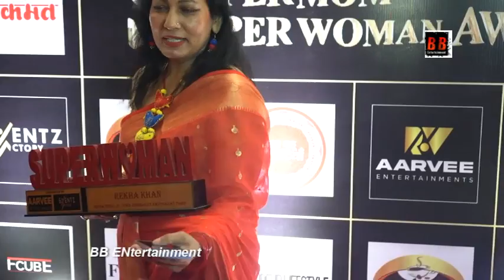Stars rock Super Woman, Super Mom and Bold & BeYOUtiful Awards